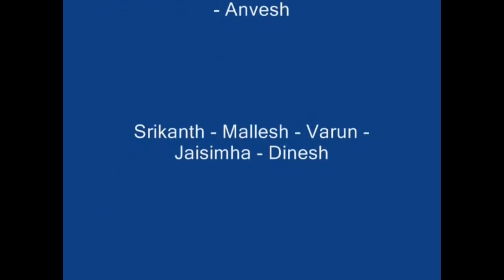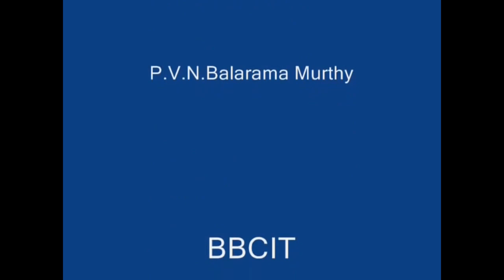ORIENTATION PROGRAM DAY2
BADRUKA JUNIOR COLLEGE FOR GIRLS